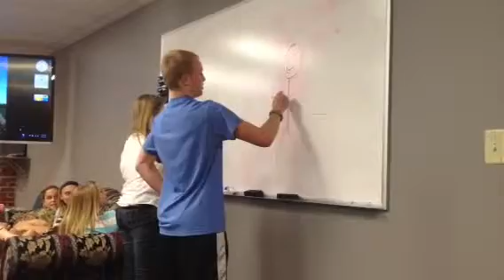Dizzy Pictionary!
Teens are trying to guess... Lil' Wayne!